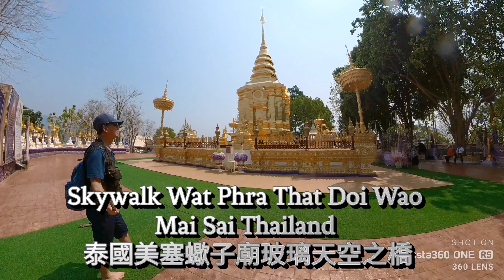11.4.24 Skywalk Wat Phra That Doi Wao Mae Sai Thailand 泰國美塞蠍子廟玻璃天空之橋